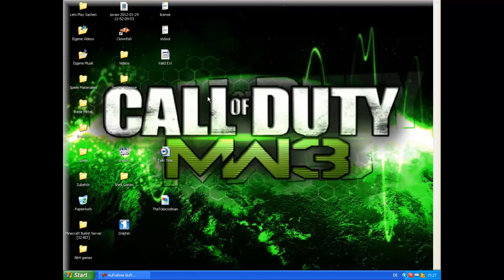Talki Time Part 4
Bald Wieder Lets Plaaaaaaaaaaaaaaaaaaaays